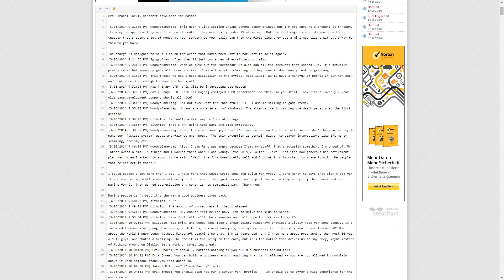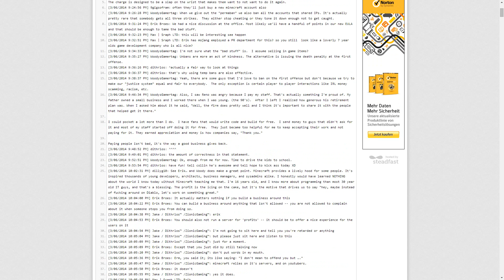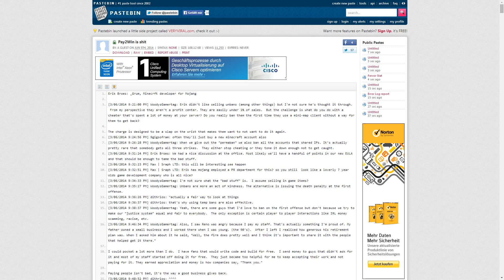Das Ende von Minecraft? - Die neue Mojang-Eula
Kurzes Infovideo zu der Sache.